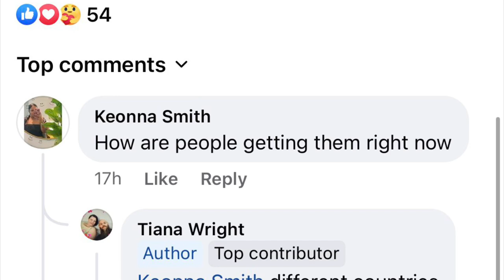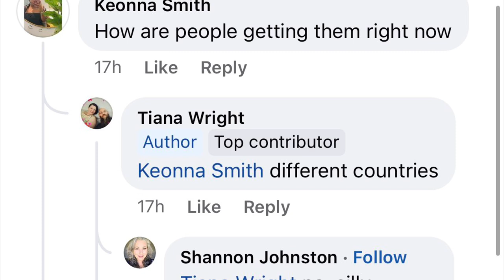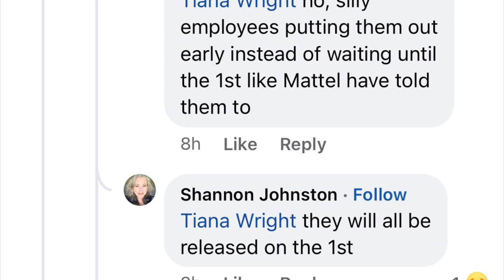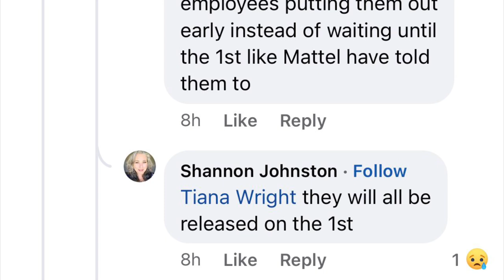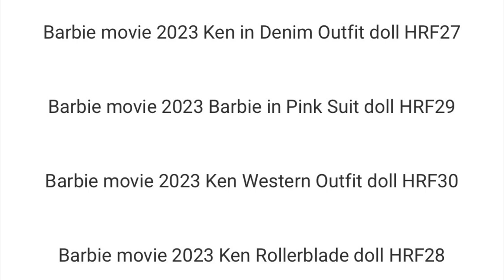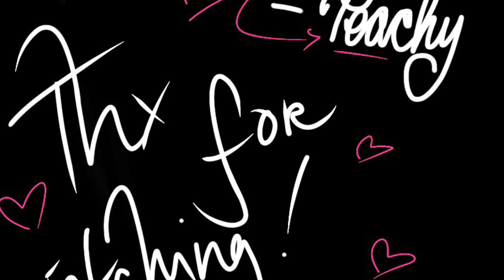🛍👄BARBIE👄🛍|NEWS 2023❗️| New Barbie Movie Dolls SIGHTINGS, Car Corvette & MORE!! 🔥🍵😳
In this video we go in depth into some Barbie Movie tea!

Stay peachy!